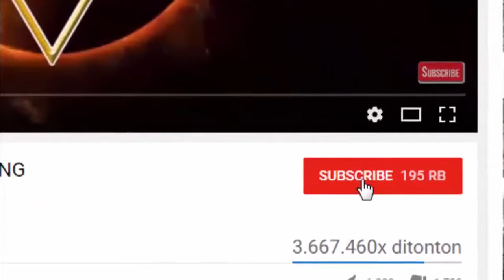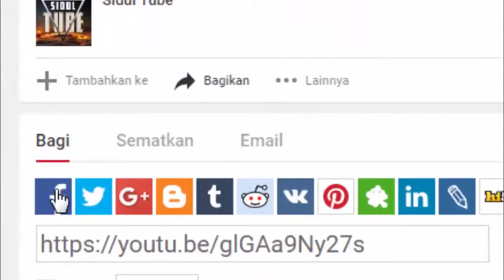7 AIR TERJUN TERINDAH PALING UNIK SEPERTI DI ALAM DONGENG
Air terjun terindah di dunia. Air Terjun biasanya menjadi daya tarik wisata yang sangat indah, tetapi ada beberapa air terjun yang benar-benar luar biasa keunikannya. Meskipun bukan yang terbesar atau tertinggi, beberapa air terjun yang akan kita bahas ini memiliki sesuatu keunikan tersendiri yang sangat memukau.